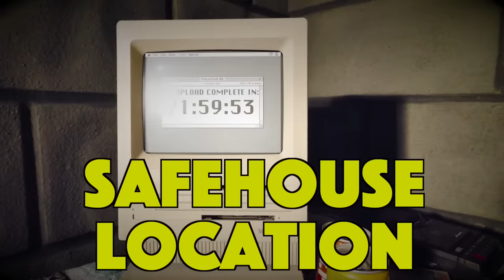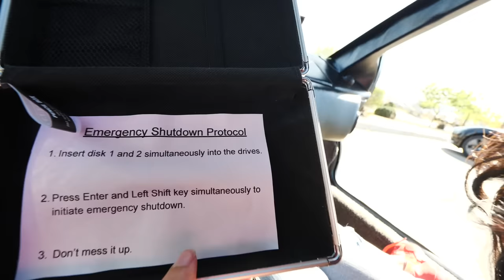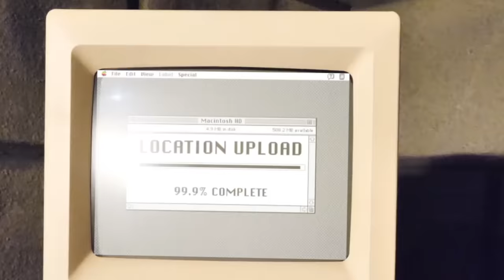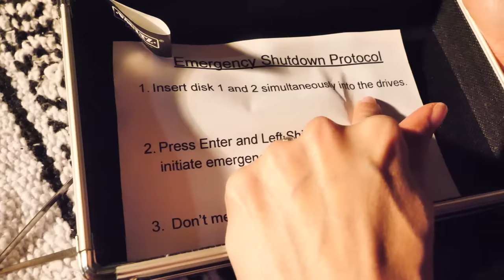CHAD & VY vs Hacker for Safe House Location! Regina & Daniel Puppet Battle PZ Funf in Funny Moments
After Chad Wild Clay made the video "HELP! CWC Trapped in the Underground Hatch Bunker Escape Room Beneath the Spy Ninjas Safe House!", Vy Qwaint created "VY & CHAD TRICK MELVIN PZ9 Into Embarrassing & Funny Situations Using Pranks Undercover in Disguise!", Daniel uploaded "REGINA & HACKER PZ2 Are Best Friends? Daniel Undercover in Disguise with Puppet on Funny Challenge!" to the Exposing Project Zorgo YouTube channel, and Melvin PZ9 tricked us into filming "CHAD & VY Join My YouTube Channel for Spy Ninjas vs PZ9 in 24 Hour Extreme Best Friend Challenges!", Chad and Vy agreed to do a collaboration video with PZ9. Melvin agreed to show them where the mysterious hatch girl Perlita is. Melvin, Chad, and Vy did fun challenges at the safehouse and finally can find Perlita before Project Zorgo does. If the hackers get to her first, they might make her tell them the location of the Spy Ninjas safe house! Also and old Mac computer is about to upload the location directly to Project Zorgo. Chad and Vy need to find a way to stop it. Regina is still being guarded in an undisclosed apartment by PZ2 and PZ Funf. Daniel tried to rescue her from their lair but ruined Regina's plans. Regina learned about a Top Secret Project Zorgo box and thinks what's inside could help stop the upload. Vy finds out she has to sneak into the Project Zorgo headquarters and take another secret box without getting caught by Burnface or PZ76. Can Regina get the box to the safehouse in time while being trapped by hackers? Will Project Zorgo learn the safehouse location? Will Daniel mess up again? Can Chad and Vy finally find Perlita?

Watch my friend’s awesome videos:

123 GO! - ME AND MOM FUNNY MOMENTS || My Mom VS Your Mom Relatable Situations by 123 GO!